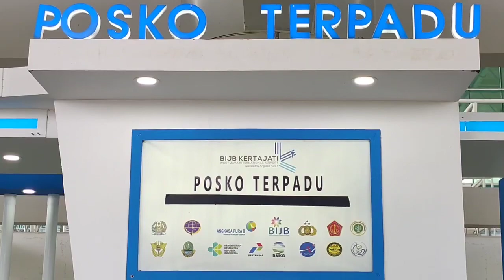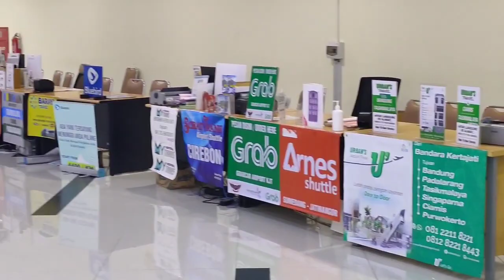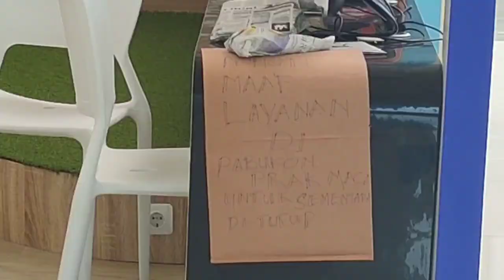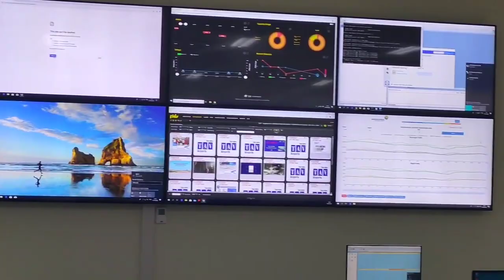Suasana Bandara Kertajati di Tengah Pandemi Covid-19, Resmi Tak Beroperasi, Tak Angkut Penumpang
TRIBUNCIREBON.COM, MAJALENGKA - Di tengah pandemi virus Corona saat ini, suasana Bandara Internasional Jawa Barat (BIJB) Kertajati Majalengka tampak tidak seramai hari-hari biasanya.

Saat Tribuncirebon.com mencoba mengelilingi bandara, tidak ada aktivitas orang yang berlalu lalang yang sibuk dengan kepentingannya masing-masing.

Tempat parkir yang biasanya dihiasi dengan puluhan kendaraan baik mobil dan motor, kini kosong melompong.

Kebiasaan petugas dari bandara atau kepolisian sektor setempat juga tidak tampak di posko terpadu yang berada di depan.

Di dalam bandara tepatnya di lantai 1, beberapa kantin atau rumah makan juga tampak menutupkan diri dari keramaian.

Kursi dan meja berjejer rapih dengan dibaluti kain tanda tidak menerimanya pengunjung untuk beberapa waktu ke depan.

Dari kehilangan banyaknya orang yang biasa memenuhi di setiap sudut bandara, hanya tampak juga beberapa petugas kebersihan yang selalu sigap dalam membersihkan kotoran yang menempel di lantai.

Tidak jauh berbeda juga terjadi di lantai 2 dan 3, yang sunyi sepi dari aktivitas penumpang.

Bahkan, di lantai 3 yang biasanya menjadi tempat aktivitas pembelian tiket dan ruang tunggu, benar-benar dinonaktifkan.

Suasana pengap juga dirasakan karena seluruh mesin pendingin ruangan di lokasi tersebut tidak beroperasi.

Menurut Direktur Utama PT BIJB Kertajati, Salahudin Rafi mengatakan, sepinya bandara telah dirasakan pihaknya sejak pertengahan Januari 2020 atau tepatnya setelah keluar Surat Keputusan (SK) dari Badan Nasional Penanggulangan Bencana (BNPB) terkait pandemi virus Corona.

Disebutkannya, sepinya bandara atau penumpang terus merosot hingga akhirnya saat ini tidak ada lagi maskapai yang beroperasi.

"Bandara sepi ini saya amati dari Januari, pertengahan Januari tepatnya setelah keluar SK BNPB, 29 Januari sampai 28 Februari dinyatakan pandemi virus Corona itu mulai ada penurunan penumpang. Lalu ada SK kedua turun diperpanjang hingga Mei pada akhir Februari mah itu merosotnya lebih. Dan benar-benar tidak ada penerbangan pada awal April ini" ujar Rafi saat ditemui di kantornya, Rabu (8/4/2020).